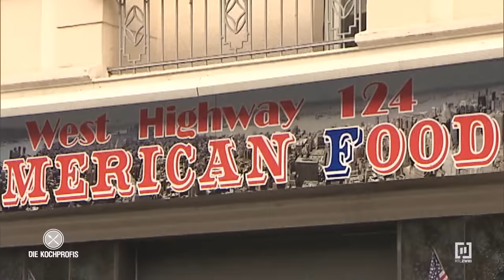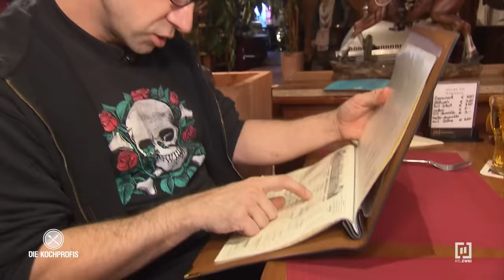🙄❄️ Frostbrand und Tiefkühlware im Westhighway 124 😬🍗 | Die Kochprofis - Einsatz am Herd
Die Übernahme des „Westhighway 124“ in Ahlen vor knapp einem Jahr war für die gelernte Rechtsanwalts- und Notargehilfin Anja ein Sprung ins kalte Wasser! Die 43-Jährige hoffte dennoch, im „Westhighway“ ihren amerikanischen Traum Wirklichkeit werden zu lassen.

Doch nun lauern auf die frischgebackene Unternehmerin in jeder Ecke unlösbare Aufgaben: Die Köche Felice und Konrad kommen mit der riesigen Speisekarte nicht zurecht und die amerikanische Küche bleibt den beiden suspekt. Obwohl hier nur mit Tiefkühlware operiert wird, müssen die Gäste ziemlich lange auf ihre Bestellungen warten. Gleichzeitig wird der Service immer nervöser. Da ist es kaum verwunderlich, dass die Gästezahl stetig sinkt und Anja das Chaos über den Kopf wächst.

Die verzweifelte Chefin bittet die Kochprofis um Hilfe. Können Frank Oehler, Andi Schweiger und Ole Plogstedt Anja helfen, die Kontrolle über den „Westhighway 124“ zurückzuerlangen?

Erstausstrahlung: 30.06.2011